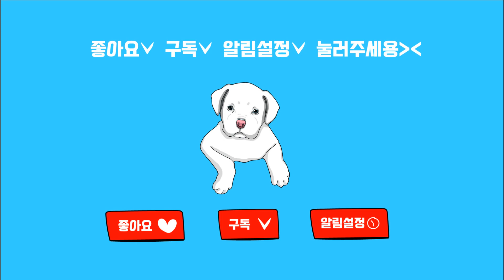[오디오북] |잠자면서 듣는 그리스로마신화1 |잠잘때듣는이야기 | 잠안올때듣는이야기 |잠오는이야기 | 잠잘때듣는동화 | 수면ASMR | 크리스탈과함께책읽는시간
안녕하세요? 크리스탈입니다.
오늘은 토마스 볼핀치가 엮은 ‘그리스로마 신화’와 함께 하시겠습니다.
그리스로마 신화는 고대 그리스에서 발생해 로마 제국으로 이어지는 신화로 서양문화 전반에 크고 깊은 영향을 미쳤다고 할 수 있죠. 그리고 전 세계적으로 알려진 이야기이기도 합니다. 올림포스 산꼭대기, 신들의 처소에 머물며 인간의 삶에 영향을 미쳤다는 열두 신들의 이야기와 함께 편안한 휴식의 시간이 되셨으면 합니다.
※매주 월요일·목요일 업로드하겠습니다.

01:11 프로메테우스와 판도라
15:13 아폴론과 다프네
23:37 피리모스와 티스베
29:05 케팔로스와 프로크리스
35:12 헤라와 이오
43:46 아르테미스와 악타이온
47:31 파에톤

낭독 : 크리스탈 Crystal
편집 제작 일러스트 : Warmeun
음악 : Web_weaver_s_dance, No.9_Esther’s Waltz - Esther Abrami
출처 : 소담&꿈소담이 출판사 BESTSELLER WORLDBOOK시리즈17 〚그리스로마 신화〛

이것은 어른을 위한 그리스 로마 신화! [만화로 보는 그리스 로마 신화 올림포스 연대기] EP. 01 김재훈 작가 인터뷰
그리스로마신화,그리스신화,아프로디테,제우스, 신화, 그리스,올림포스, 포세이돈,아르테미스, 로마,